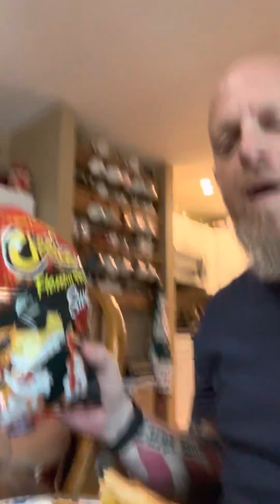Just Some Spicy Cheetos W/The Grands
Me and the grandsons have a few spicy Cheetos with dinner!  Spoiler—the Ghost Pepper puffs were actually warmer than the Reaper Cheetos!